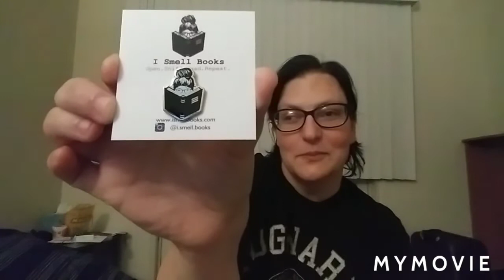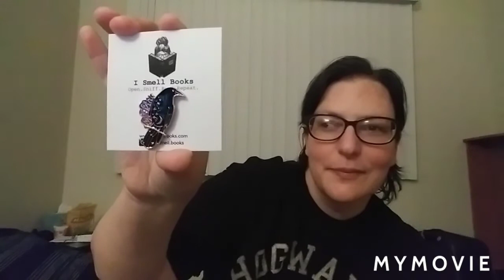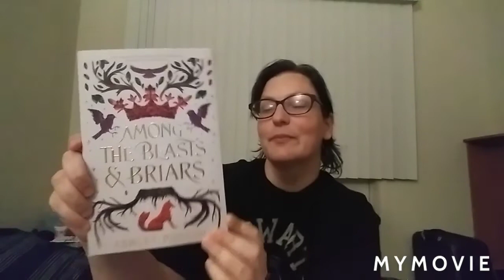Life Update/ I Smell Books Unboxing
Hi everyone. Sorry for the long absence. A lot has happened in my personal life. A new home and a new job.

this video is an unboxing for Ismellbooks.com. It is a brand new subscription company. From what I saw in this box I am positive that it will be a huge success.